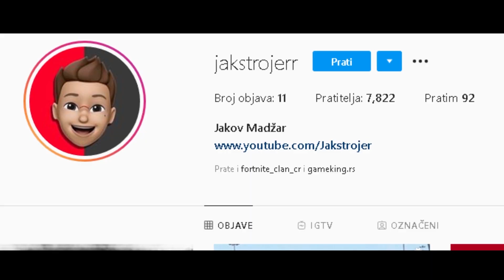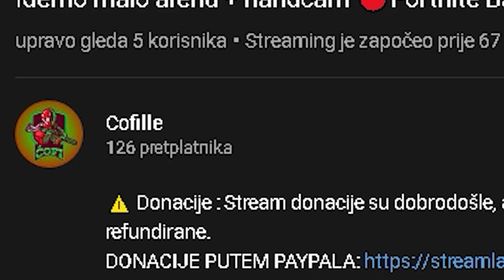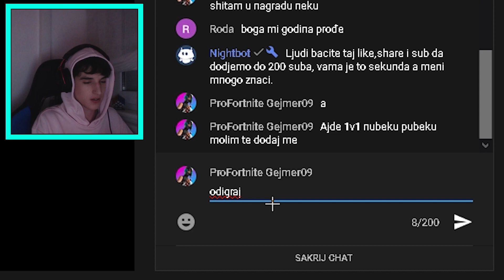Ulazim MALIM STRIMERIMA u LIVE sa FAKE AKAUNTOM! *zaplako*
💥KORACI 💥
3. USE SAC "Jaks" u item shopu